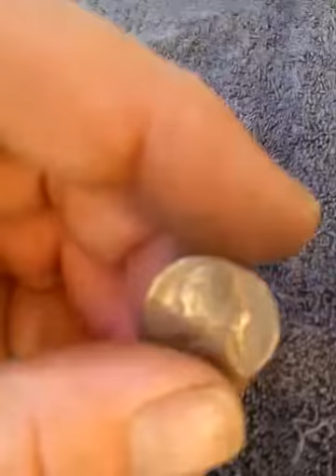Part#1 $120.00 Nickel unroll!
coin collecting Part 1 of unrolling $120 in nickels.
Kennedy Half Dollar silver half dollar coin roll hunting coin roll hunting half dollar errors
                           AMAZON
COIN STORAGE TUBES, round clear plastic w/ screw on tops for NICKELS (Quantity of 25 tubes)

MMF Industries Pop-Open Flat Paper Coin Wrappers, Nickels, Blue, 1000 Wrappers per Box

Full Date Bankroll of 40 Buffalo Nickels. Average Circulated Condition. Full Date Coins.

A Guide Book of Buffalo and Jefferson Nickels, 2nd Edition (Official Red Book) by Q. David

Walking Liberty Half Dollar XF/VF 90% Silver Extra Fine Half Dollar Very Fine

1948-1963 BENJAMIN FRANKLIN HALF DOLLAR ALBUM TRIFOLD WHITMAN FOLDER No 9032

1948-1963 BENJAMIN FRANKLIN HALF DOLLAR ALBUM TRIFOLD WHITMAN FOLDER No 9032

1963-D Franklin Half in BU/MS condition, lustrous with no trace of wear. May have light toning. Struck in 90% silver at the Denver Mint.

1962 Franklin Half Proof. May have light blemishes or toning. Struck in 90% silver at the Philadelphia Mint.

These $10 face value rolls of Franklin Half Dollars consist of coins that retain most of their original brilliance with just the slightest hint of wear making them popular with investors and collectors.

Coin Flip Mega Assortment - 1,000 Cardboard 2x2 Holders - 7 Sizes: 200 Cent, 100 Nickel, 100 Dime

KINGMAS Mini 60x Microscope Magnifying with LED UV Light Pocket Jewelry Magnifier Jeweler Loupe

4K Camcorder LAKASARA 48.0MP Ultra HD Video Camera Infrared Night Vision and Wifi Camcorder

Plugable USB 2.0 Digital Microscope with Flexible Arm Observation Stand for holding your coins, Windows, Mac, Linux (2MP

BLU Life One X3 – 4G LTE Unlocked Smartphone with 5,000mAh Monster Battery

Fleece Print - 60" Wide - Sold by the yard. 100% Polyester. Multiple yards are one continuous cut. coin designs.